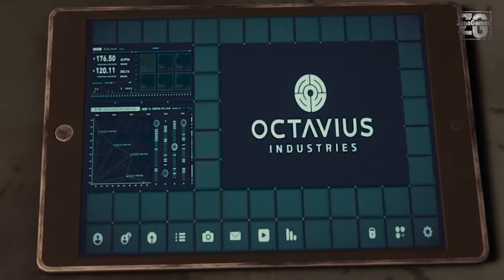Marvel’s Spider-Man Parte 7 Gameplay en Español sin comentarios PS4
DEMUESTRA TU GRANDEZA.

Explora un capítulo nuevo del universo de Marvel’s Spider-Man en la piel de un curtido Peter Parker.
Protagonizado por uno de los superhéroes más emblemáticos del mundo, Marvel's Spider-Man presenta las habilidades acrobáticas, la improvisación y las telarañas que caracterizan al trepamuros, y añade mecánicas jamás vistas en un juego de Spider-Man.
Desde el parkour hasta las interacciones según el entorno, pasando por el nuevo sistema de combate y una acción espectacular, jugarás con Spider-Man como nunca antes has hecho hasta ahora.

ـــــــــــــــــــــــــــــــــــــــــــــــــــــــــــــــــــــــــــــــــــــــــــــــــــــــــــــــــــــــــــــــ